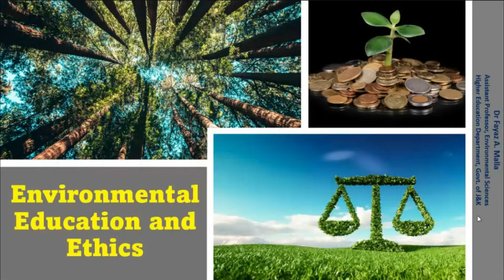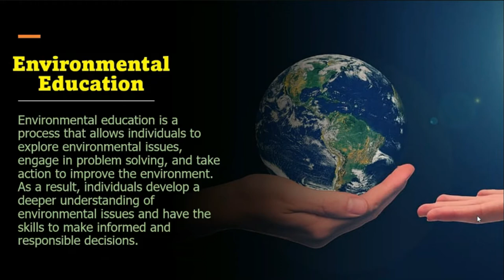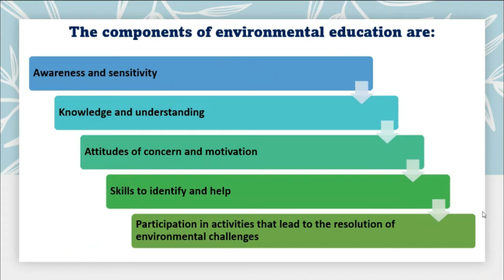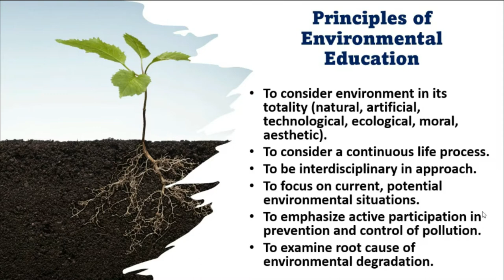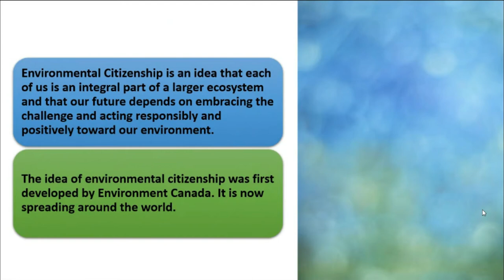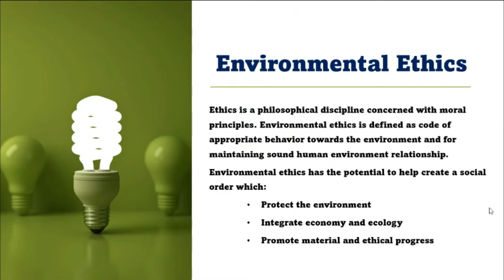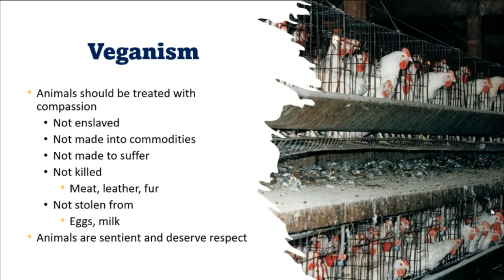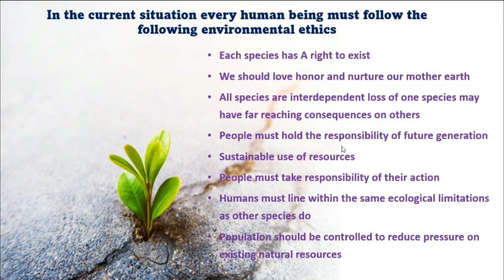Environmental Education | Environmental Ethics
This video is about the Environmental Education and Environmental Ethics